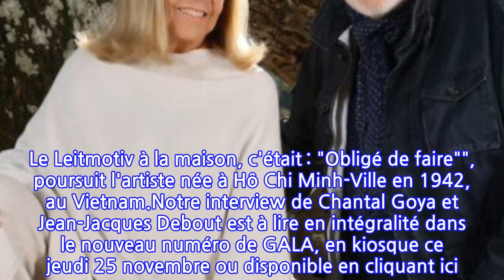EXCLU – Chantal Goya, son mari Jean-Jacques Debout frappé par le cancer : « J'ai...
Sans elle, sa vie ne serait pas la même. Plus amoureux que jamais, Chantal Goya et son mari Jean-Jacques Debout filent le parfait amour depuis près de 50 ans. Lorsqu'ils se sont rencontrés, la chanteuse qui rêve alors de faire carrière dans le journalisme n'avait que 17 ans et lui 19 ans. Soudé, le couple - parent de Clarisse et Jean-Paul Debout - est parvenu à maintenir la flamme, malgré les épreuves. Dans un nouveau numéro de Gala, en kiosque ce jeudi 25 novembre 2021, les deux amoureux se livrent comme rarement : "J'ai tout arrêté depuis 10 ans. J'ai eu un cancer de la prostate. J'ai failli y passer", révèle Jean-Jacques Debout dans cet entretien inédit.Frappé par le cancer, l'auteur de 81 ans a pu compter sur le soutien infaillible de son épouse Chantal Goya : "Chantal m'a emmené tous les jours en radiothérapie à l'Institut Curie. J'ai été sauvé in extremis", révèle l'interprète de Redeviens Virginie et proche de Johnny Hallyday. Affecté par une grave dépression, Jean-Jacques Debout a sombré dans l'alcool : "plus rien ne marchait et je me suis retrouvé comme devant un vide terrible. Je ne croyais plus en moi, j'avais le sentiment d'avoir tout raté. On m'a hospitalisé", confie l'artiste suspecté d'escroquerie en 2019.Véritable pilier, la chanteuse de 79 ans - de son vrai nom Chantal de Guerre - est restée aux côtés de son mari Jean-Jacques Debout : "Je suis allée le chercher vite fait. Je l'ai kidnappé", révèle l'interprète hanté par Le Taulier."Je pense que si Jean-Jacques avait été avec quelqu'un comme lui, il ne serait plus là aujourd'hui". Ce côté maternel, l'icône le puise dès l'enfance : "Quand ma mère est tombée malade, j'avais 12 ans et j'ai dû m'occuper de la famille", révèle-t-elle."je suis rentrée d'Indochine à 4 ans, tout de suite la vie a été dure. Le Leitmotiv à la maison, c'était : "Obligé de faire"", poursuit l'artiste née à Hô Chi Minh-Ville en 1942, au Vietnam.Notre interview de Chantal Goya et Jean-Jacques Debout est à lire en intégralité dans le nouveau numéro de GALA, en kiosque ce jeudi 25 novembre ou disponible en cliquant ici.